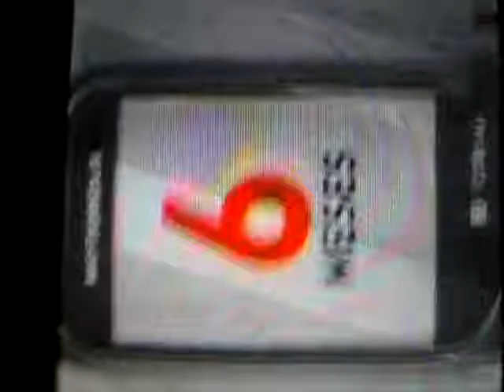COEMRCIAL PERU 2011 CLARO